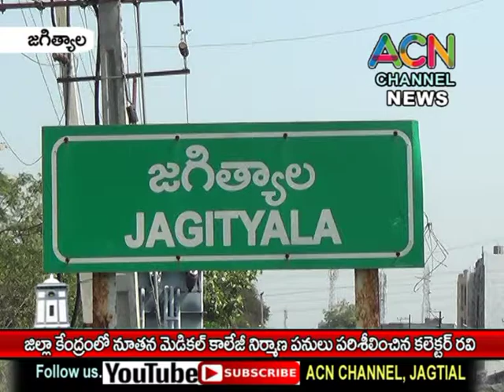జగిత్యాల జిల్లా కేంద్రంలో మెడికల్ కాలేజ్ నిర్మాణ పనులు పరిశీలించిన కలెక్టర్ జి. రవి.